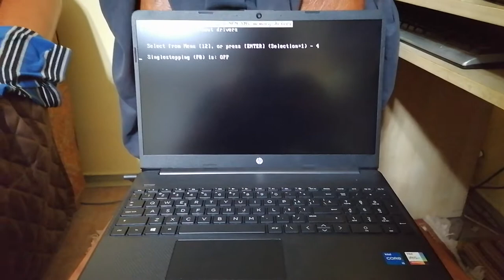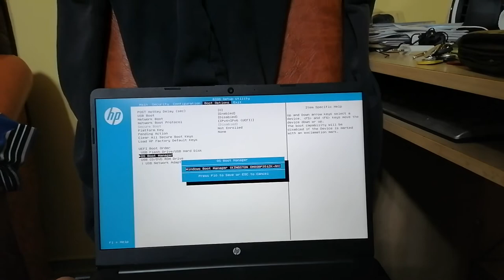HP15 s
HP 15 S